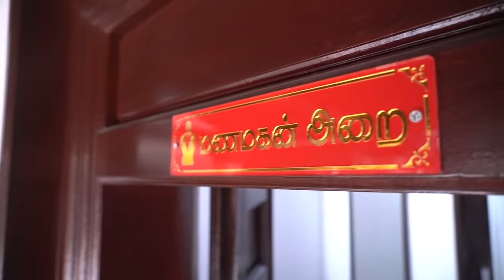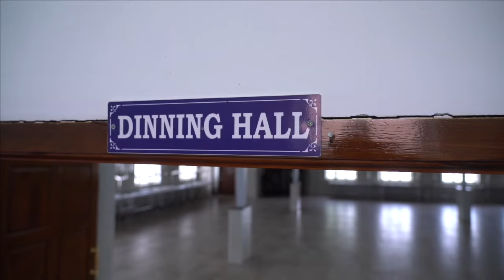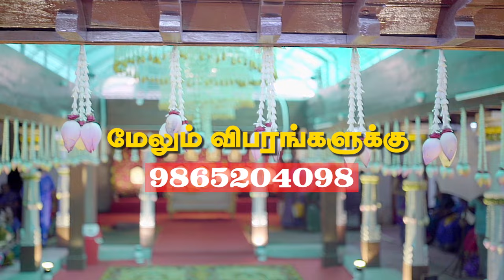கண்ணம்மை மீனாட்சி சுந்தரம் திருமன மண்டபம் A/C. Chettinad Wedding hall in Devakottai - 98652 04098